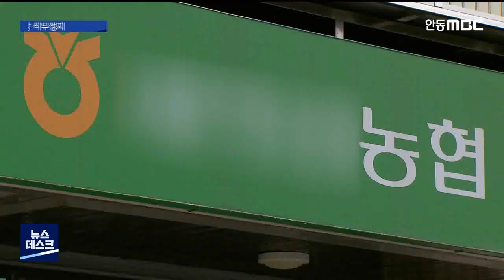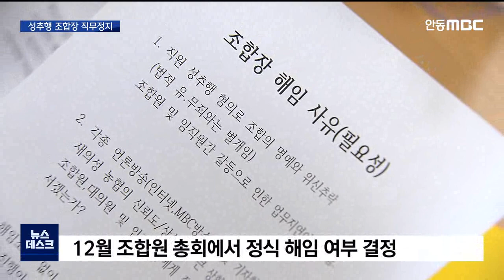R]의성 성추행 농협 조합장 직무정지..대의원회 해임 / 안동MBC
2021/10/25 16:42:07    작성자 : 이도은

◀ＡＮＣ▶
여직원을 성추행해 말썽을 빚고 있는
의성의 한 단위농협 조합장에 대해
이 농협 대의원회가 해임안을 의결했습니다.

물론 최종 해임 여부는
한 달여 뒤 조합원 총회에서 결정되는데,
그 때까지 이 조합장의 직무는 정지됩니다.

이도은 기자
◀ＥＮＤ▶
◀ＶＣＲ▶
의성의 한 단위농협 조합장 61살 김모 씨가
피해 여직원에게 운전을 지시한 뒤
야산으로 데려가 성추행을 저지른 건 지난 4월.

문제가 불거지자 이 농협 대의원을 중심으로
조합장에 대한 해임 요구가 제기됐습니다.

대의원 93명 가운데 61명, 3분의 2가
조합장 해임 요구안을 제출했습니다.

대의원 총회장,
투표에 앞서 피해 여직원이 나와, 직접
자신에 대한 2차 피해를 멈춰 줄 것을
눈물로 호소했습니다.

◀ＳＹＮ▶피해자(음성변조)
"현 조합장은 저의 저의 승진시기에
농협 조합장을 하지도 않았으며,
승진을 하기 위해 어떠한 청탁이나
성적인 상납을 하지 않았고
배은망덕하다는 말을 들을 이유도 없습니다."

투표 결과, 참석자 88명 중 68명
무려 77%의 찬성으로 해임안이 통과됐습니다.

◀ＩＮＴ▶김희환 / 대의원회 의장(감사)
"정말 (농협의) 이미지 실추가 컸고 피해자가
더 아프지 않도록 정말 잘됐으면 좋겠습니다."

김 조합장은 곧바로 직무가 정지됐습니다.

정식 해임 여부는 조합원 총회에서 결정됩니다.

조합원 총회는 한 달 여 뒤인
12월 중 열릴 예정입니다.

조합원 3천2백여 명의 절반 이상 참석과
과반 이상의 동의가 있어야 해임됩니다.

이례적으로 대의원회에서
조합장 해임안이 통과되자,
농협중앙회는 오는 2일 감사위원회를 열어
이 조합장에 대한 자체 징계 여부를
논의하겠다고 밝혔습니다.

이와는 별도로 검찰에서도
성추행과 협박 혐의로 김 조합장에 대한
수사를 진행 중입니다.

[S/U] "성추행 혐의를 받는 조합장에 대한
규탄의 목소리가 의성 곳곳에서
터져 나오고 있습니다.
검찰의 수사에 이목이 쏠립니다.

MBC뉴스, 이도은입니다." (영상취재 차영우)